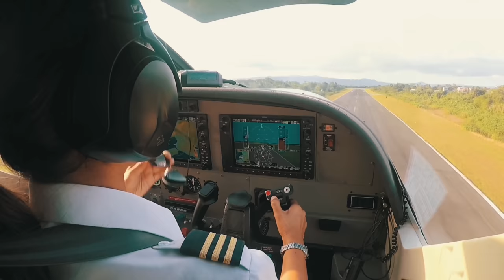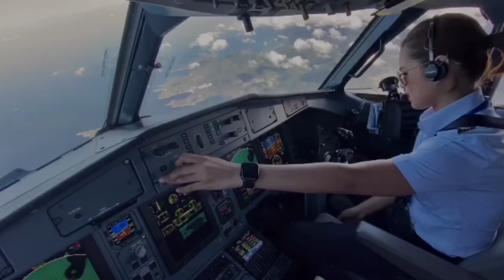IS IT STILL A GOOD TIME TO BECOME A PILOT? (TIPS & HONEST OPINION!!) | Covid 19 & Aviation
Special thanks to my lovely partner, Clare Inso for my subs!

Hello friends, I hope you guys are doing okay! I hope this video helps in planning out for your future!

ALL AVIATION RELATED SHOTS ADHERE TO A SAFE AND SECURE FLIGHT